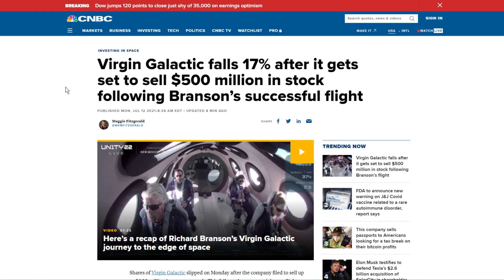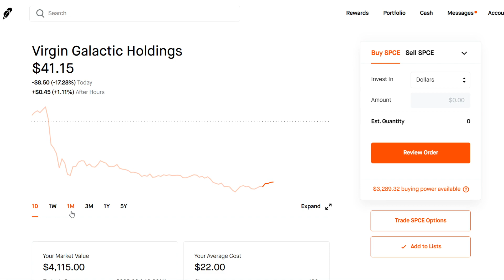SPCE Stock Selloff - What is Happening?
In this video we will go over why Virgin Galactic, SPCE, stock is tanking in the market today and why you shouldn't be too worried about the long term. Virgin Galactic is selling shares to raise capital for its long term growth.

Recommended Reads:
► 📕 Rich Dad Poor Dad
► 📗 Trading Options for Dummies
► 📘 Beginner's Guide to the Stock Market
► 📙 The Intelligent Investor